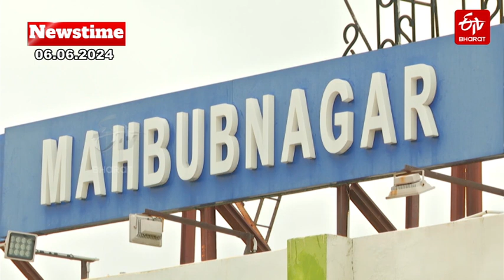ETV Bharat Newstime (06-06-2024) | BJP Meeting | weather | CM Revanth | Kishan Reddy